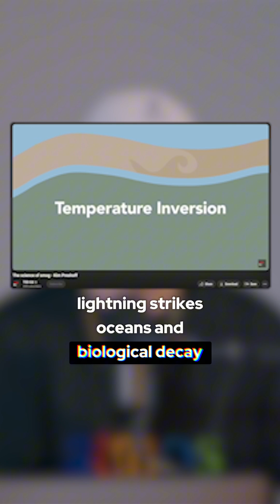What causes Ozone?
Want to learn more about Air Quality Index and the solutions to monitor and measure it? Check out our blog post on the Perry Weather website where we do a deep dive on the subject: